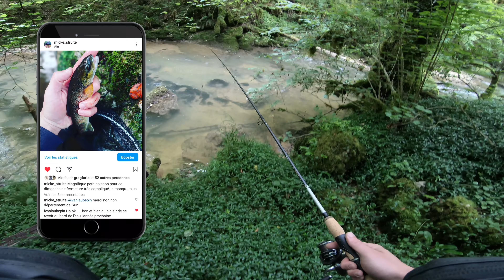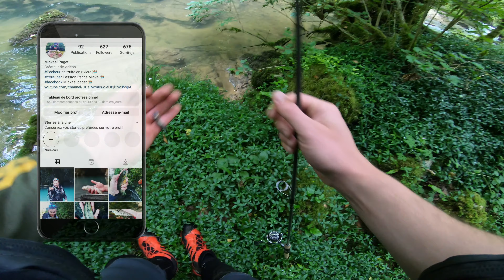les SECRETS de cette PÊCHE au VAIRON me font CARTONNER dans ce TROU (je vous DÉVOILE TOUT )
Salut la famille truite !!! On se retrouve aujourd'hui pour une nouvelle vidéo de pêche au vairon manié. je vous dévoile encore toutes les petites astuces et secrets de cette magnifique pêche à l'appât naturel qui me fait cartonner sur cette session. Bon visionnage à tous.

Le matériel que j'utilise  👇
                                         🎣  CANNE LOXUS VM MARC DELACOSTE 5/15G
                                         🎣 CANNE MITCELL 5/25G
                                         🎣 MOULINET DAIWA EXCLERT LT 2500
                                         🎣 MONTURE ARMORVIF 2.5 G
                                         🎣 FILE MAXIMA 20/100